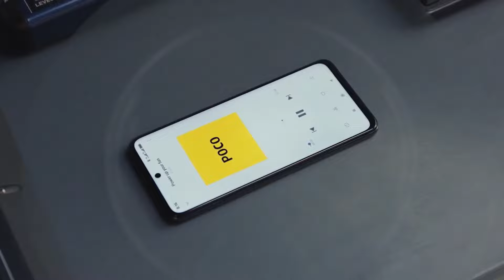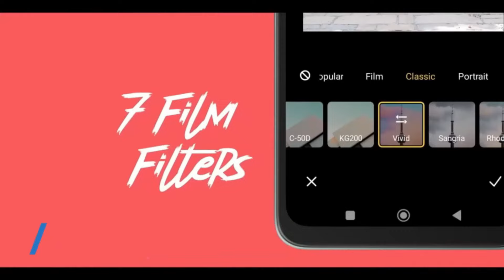🌟 Best Phone Under 7000 in Flipkart & Amazon Sale 2024. Best Smartphone Under 7000.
Best phone under 7000 in flipkart sale 2024
Best phone under 7000 in flipkart big saving days sale
Best phone under 7000 in Amazon sale